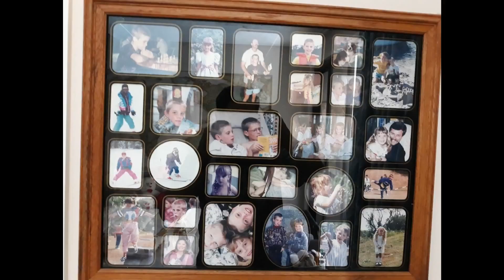Brisbane Western Suburbs Trip New Year's Eve 2019